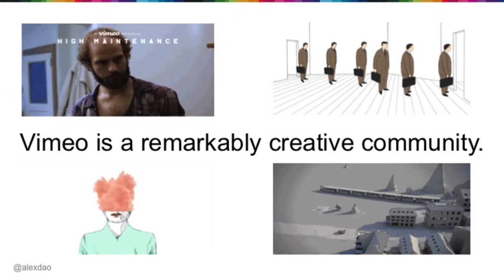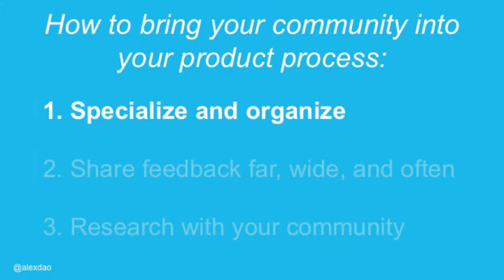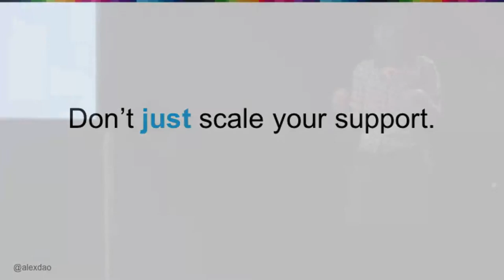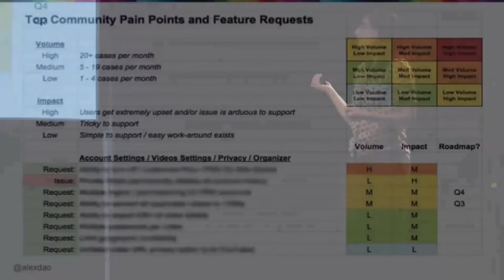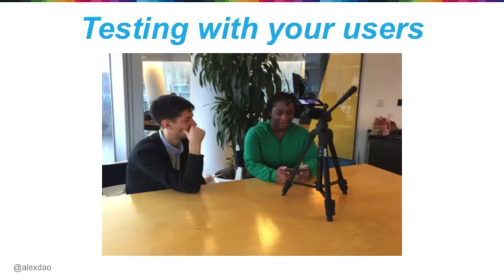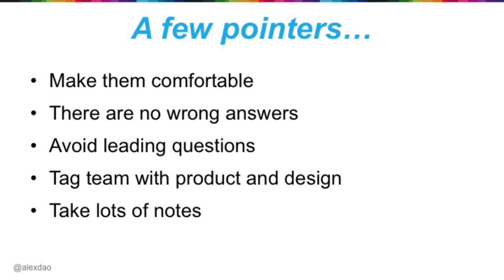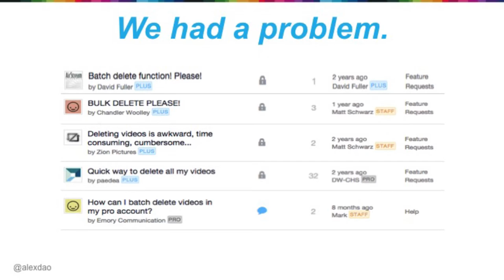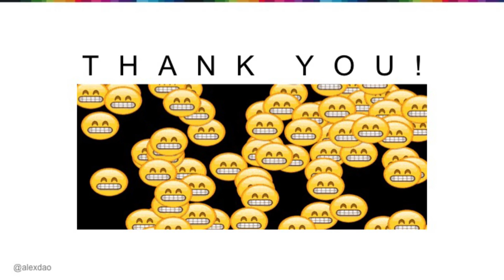Alexandra Dao - Senior Manager, Community Development at Vimeo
CMX Summit is the leading conference for community builders, bringing together the world’s most inspiring and experienced speakers on the topic of community strategy. It’s not just tech on stage. Experts from psychology, art, science, military, music and other fields come to CMX to share their unique perspectives on building communities.

Whether you’re working to inject community into your organization, you want to hire a community professional, you want to network with the most awesome community professionals or just want to learn from some of the most inspiring speakers in the world, you don’t want to miss CMX Summit.

Alexandra Dao - Senior Manager, Community Development at Vimeo is produced for CMX Summit - CMX Summit